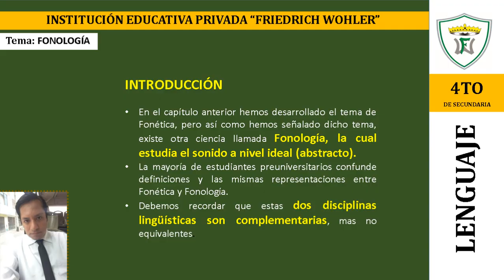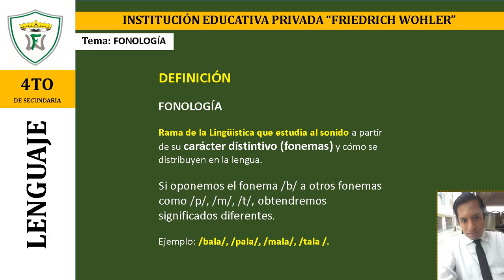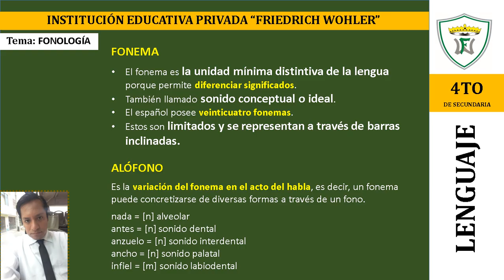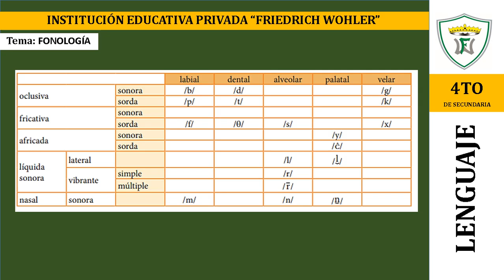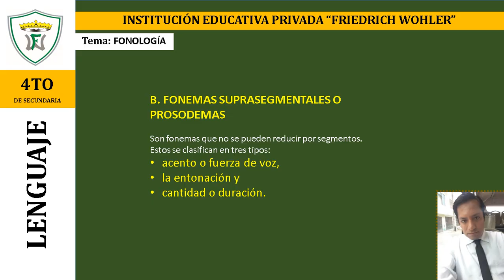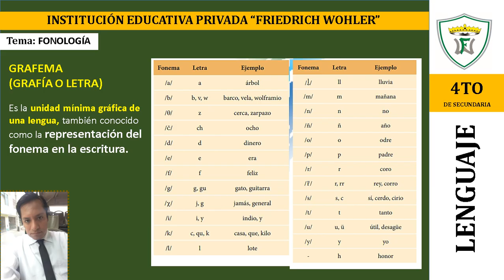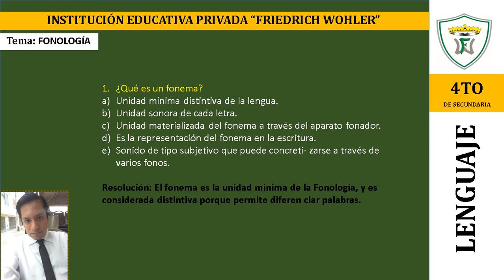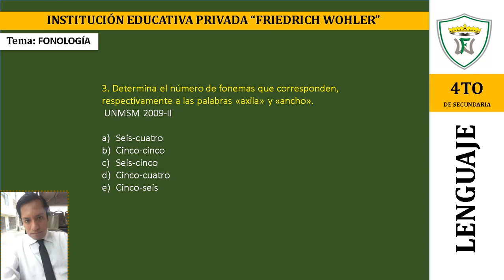4to: Fonología (Lenguaje 07-05-2020)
Tema: Fonología
Profesor: Jorge Ureta Sandoval
Curso: Lenguaje
Grado: 4to